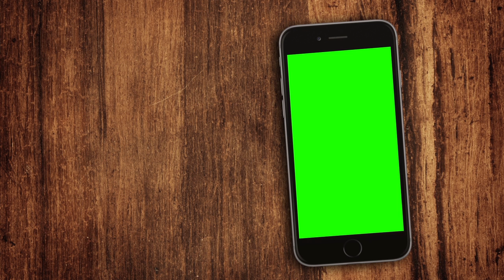Phone with a green screen on the desk. Video background. Stock footage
REGULAR LICENSE BELOW:
NOT FOR COMMERCIAL USE Our footage is free to use under specific terms. PLEASE READ BEFORE USING. Examples of allowed usage: If you have a Vlog and want to include one or more of our video clips. If you run a free to watch Tutorial channel and want to use our clips for demonstration purposes. If you want to use our clips for your short film. If you want to include our clips for your Music Video, must not be subject to any Content ID service. Provide credits to our channel and if in doubt, always ASK before using our footage and we will help you. What you CANNOT DO: RE-UPLOADS. Some examples: Upload any of our video clips “as is” to Youtube or any other website. Upload any of our video clips out of context of your own creation. Use the footage for COMMERCIAL purposes is NOT for FREE. That includes: Anything supporting advertising, promotion or endorsement of any service, product, company or organization. If you or anyone else is making money of the final product (video) containing our footage. That includes creating videos for your clients using our footage; paid editing service for your clients using our footage. Commercial usage on TV requires a different license (Rights managed). Authorization and fees are issued and calculated on a case-by-case basis. RESALE. Some examples: Sell it as “stock footage”. You cannot use it to create “gigs” on FIVERR.COM, using our footage partially or entirely, to sell your services to buyers. NOTE: We do monitor such activities and we do contact all buyers. Same applies to any other website with similar services. MUSIC VIDEOS subject to publisher distribution, promotion services or so called “Content ID protection”, such as Vydia and others. Most of our videos feature performing actors with respective “Actor’s release” issued to us. Using any of the videos with our actors without prior permission from us is not allowed. Thanks! Svetlana and Carlos